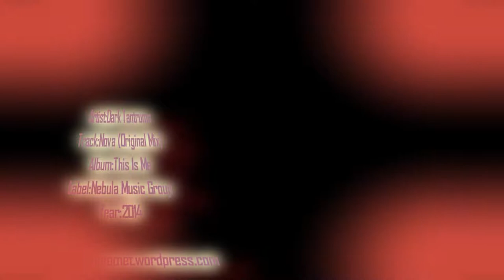Dark Tantrums - Nova (Original Mix)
Bueno, Despues de otra ausencia y agregar mas entradas al blog, vuelvo con las subidas, y esta vez es subiendo algo de dubstep,este genero estare enfocado a subir este año y tambien los demas pero sera este genero en especial.